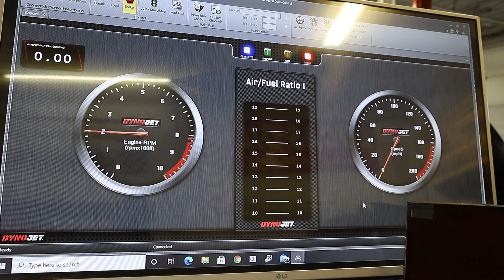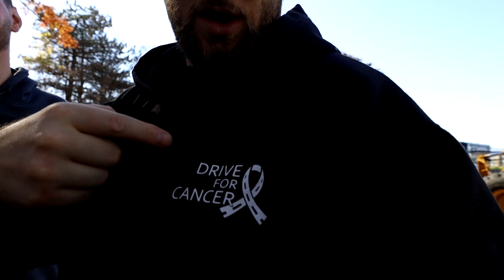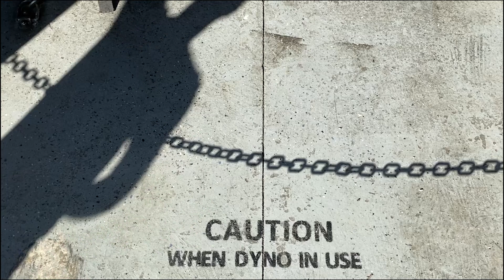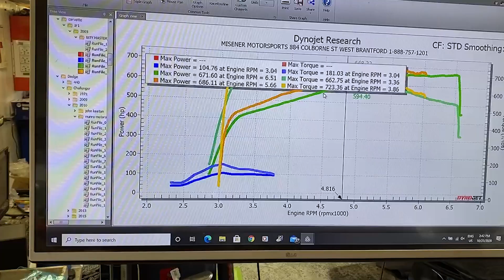2019 Corvette ZR1 Dyno Day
Today we went to The dyno shop with JLS Tuning and John (ZR1 owner).

This car was featured on our show in the collector car series. This ZR1 is one of my personal favorites corvettes ever made. ITS A TRACK MONSTER.

This car has had Kooks exhaust system put on and a pro meth kit. the give a bit of extra power but now it will have the same hard hit every lap !

The day began great, until the computer went haywire and would kick in abs during the dyno. we had to trouble shoot and figure out how to get around this.  once we did WOW this car is insanely loud on WOT. i had to have my ears plugged 40 ft from the rear LOL

Thank you to:
Host:
Co- Host :
Videographer :
Leafy Photography
Drive For Cancer
For all your LSx & LT needs ! Check out JLS Tuning & Performance